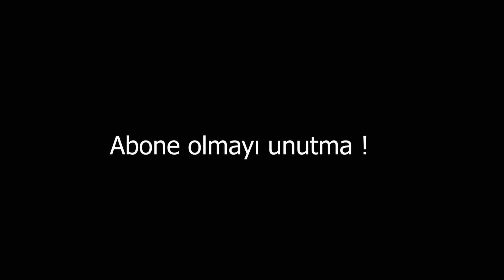Gülşah magnolya yapıyor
Heyyo arkadaşlar bu videoda magnolya yaptık ve bence hazırlardan çok daha iyi oldu bunun gibi yayın kesitlerini - yemek videolarını vb... videolarının devamının gelmesini istiyorsanız videoya like atıp abone olup yorum yapmayı unutmayınnnnnnn !